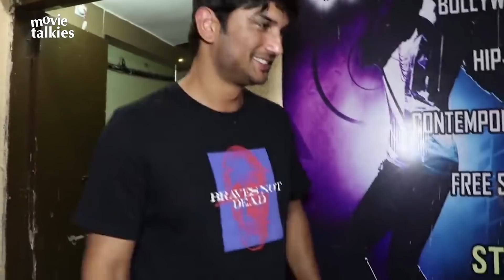Sushant Singh Rajput Was Going To MARRY GF RHEA In November, Couple Was Looking For A House